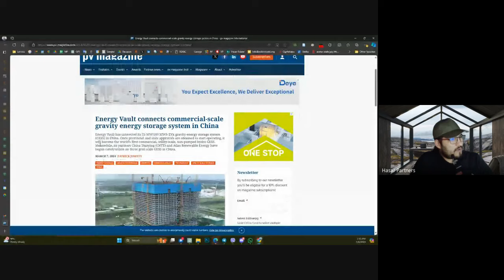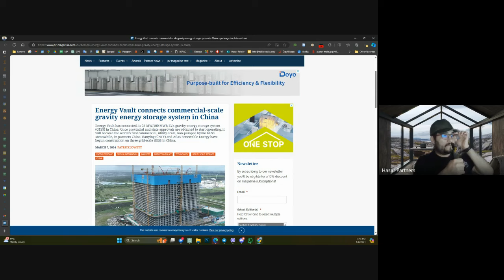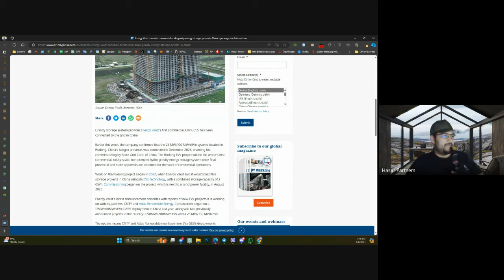هەڵگرتنی وزە لە هێزی کێشکردن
بابەتەکی کورت و سەرنجڕاکێش، هەڵگرتنی وزە لە هێزی کێشکردن